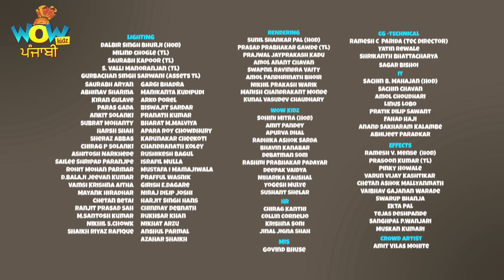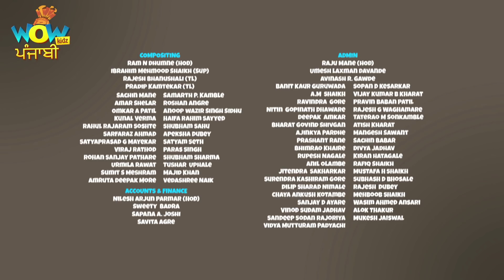Chacha Bhatija Cartoon In Punjabi | Sarr Par Seengh | Punjabi Cartoons For Kids | Wow Kidz Punjabi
In this episode of Chacha Bhatija, chacha finds a horn helmet. Chacha-Bhatija (Uncle-Nephew) lives in a fictional town named Funtoosh Nagar. This Indian cartoon series revolves around them.

About Channel:
Welcome to your one-stop destination with a wide array of cartoons for kids. Enter into the world of animation with the best funny cartoons and kids videos. 'Wow Kidz Punjabi' is a hub with ultimate videos for kids. It is a leading brand in the industry with multi-lingual cartoons, with a set of finest Hindi cartoons for kids. Want to get your hands on some top of the range animated series? Well, you have come to the right place.